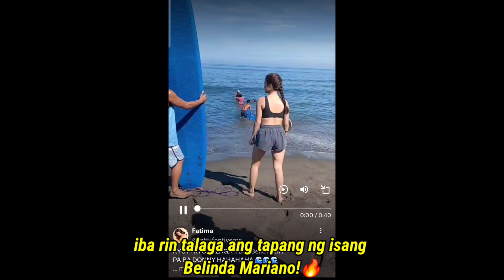DONBELLE PINAKILIG AT PINAHANGA ANG MGA TAGASUPORTA SA LA UNION PARA SA KANILANG BAGONG SERIES